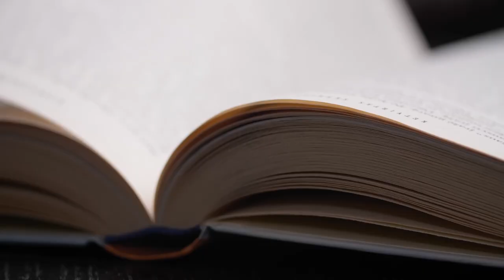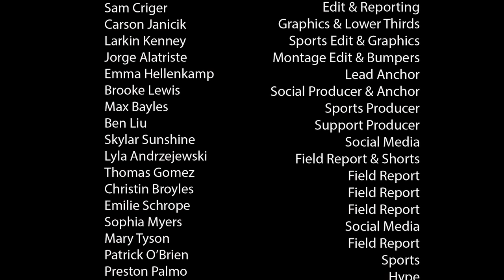Dons News 2022-23 Episode #35